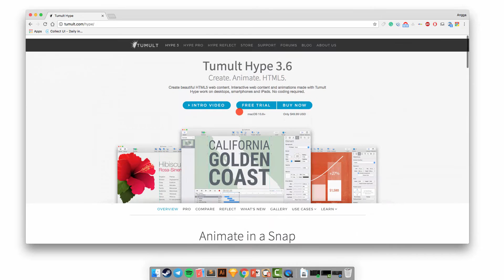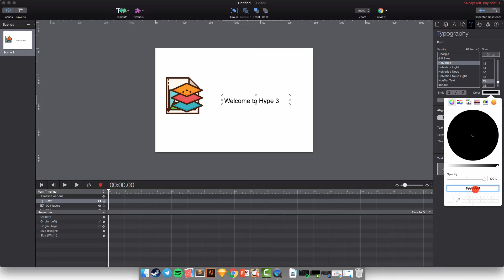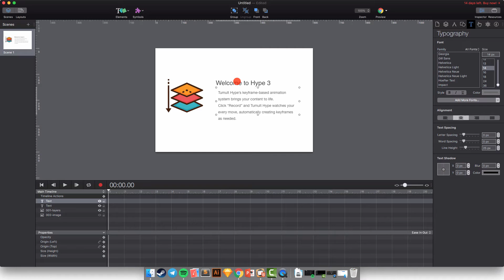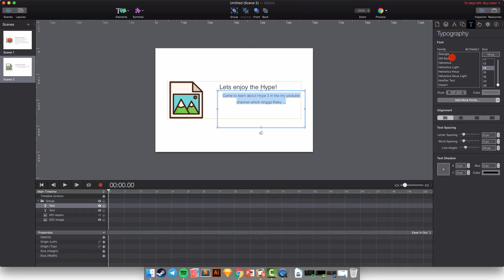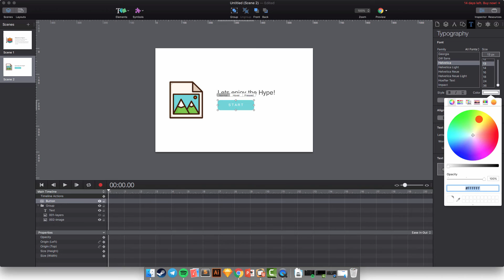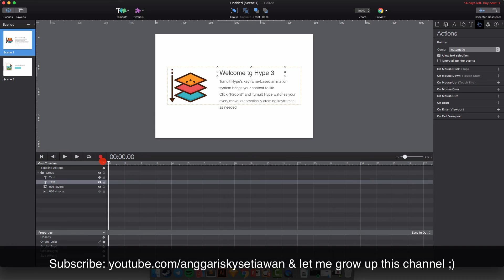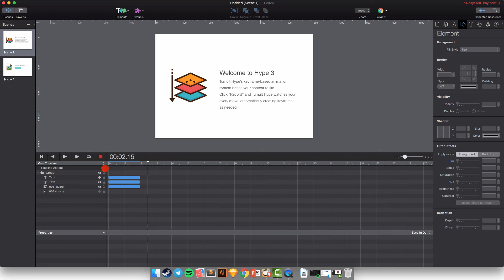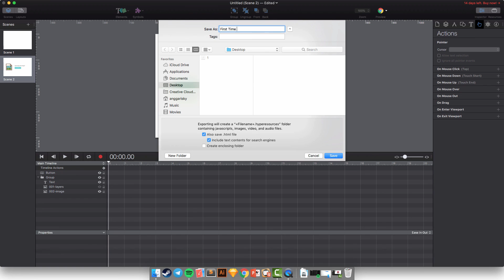Getting Started with Hype 3 for HTML5 Animation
This how we can create an animation for HTML5 with a Hype 3 that makes us easier and simply ;)

1. It's free (you just need the google mail account)
2. Up to date (every my videos in your mail)
3. Help me to grow up this channel

Learn Android with my friend:
1. Robby Dianputra: